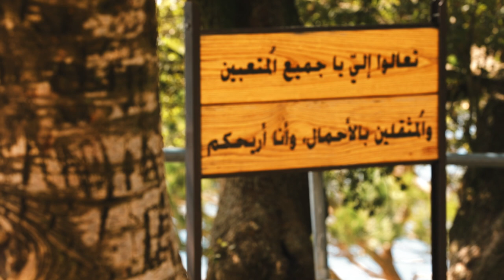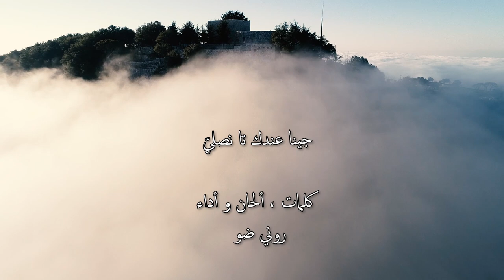jinal3endaktansalli جينا لعندك تنصلّي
جينا لعندك تنصلّي

ترنيمة بمناسبة عيد مار شربل
saint charbel

written & composed by: Rony daou
Directed by : Ghadi Daou
Mixed and Mastered by : Adib T. Bedran
Special thanks: Pere shadi beshara photographer

جينا لعندك تنصلّي       وتتشفع فينا
يا راهب عا هالتلي        شربل احمينا
بارك الموجوع              لعم يذرف دموع
وبإسمو ليسوع               منطلب تشفينا

جينا نقدم وجعنا          لالله من خلالك
ركعنا ايدينا رفعنا         عالسما وصلينالك
مشينا بالالوف             وقفنالك صفوف
يا شربل مخلوف         جينا تشفينا

بمحبستك يلي سكنتا       حياتك كلا ندرتا
وكنت تصلّي قداما       للعدرا لي كرمتا
امك قالتلك يا امي        فتحلي تا ضمك ضمي
خليني شم البخور         من عطر تيابك شمي
قلتلا يمي دخلك            مني قادر افتحلك
بكرا بالسما بشوفك         وعن اسبابي بشرحلك
مار شربل انسان                بألله سكران
عا درب الايمان               منقللو هدينا